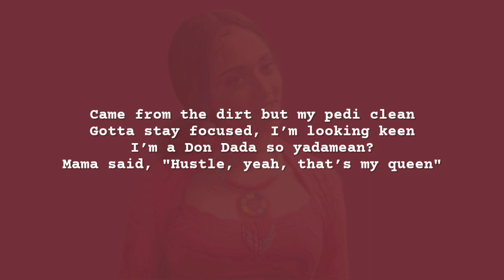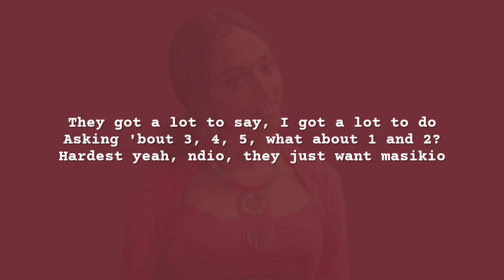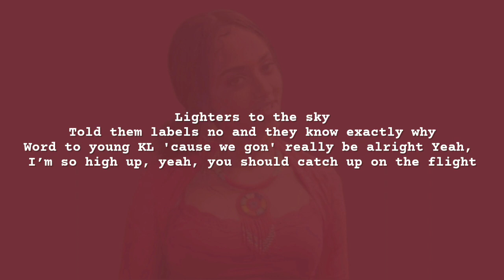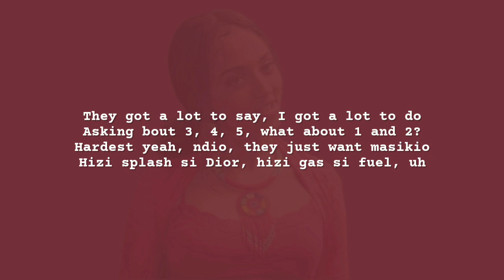Bey T - Ndio [Lyrics]